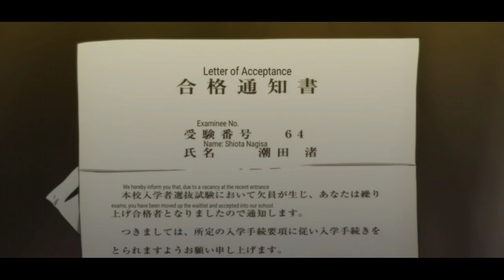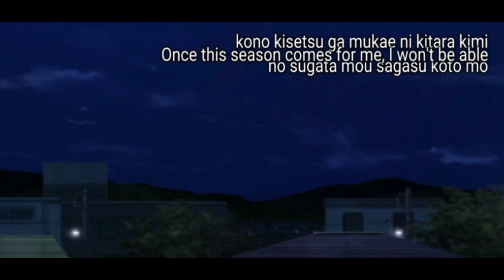Assassination classroom episode 42-45 in Hindi.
Assassination classroom season 2 episode 42,43,44,45 in hindi.